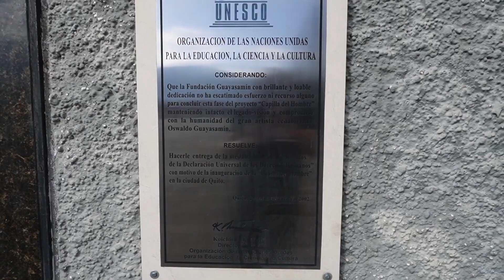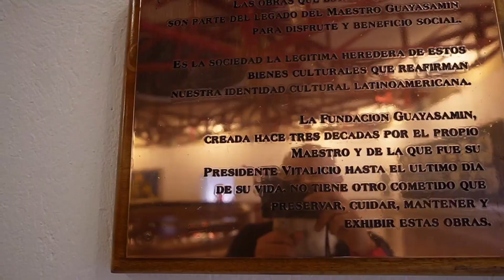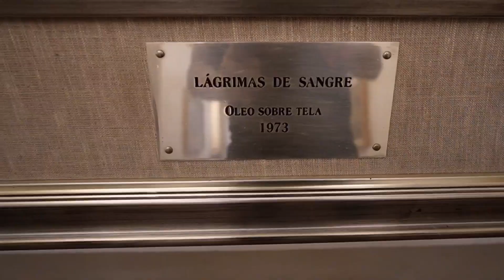La Capilla del Hombre de Oswaldo Guayasamín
“Descubre La Capilla del Hombre, el último gran proyecto del pintor ecuatoriano Oswaldo Guayasamín. Un museo de arte en Quito, Ecuador que rinde homenaje al ser humano y a la historia de América Latina. Desde las culturas ancestrales hasta el mestizaje contemporáneo, este espacio te invita a reflexionar sobre nuestro pasado y nuestro futuro. ¡No te lo pierdas!”

La Capilla del Hombre se encuentra en la Calle Mariano Calvache E18-94 y Lorenzo Chávez, esq. (Barrio Bellavista) en Quito, Ecuador . El horario de atención es de martes a domingo de 10:00 a 17:00 h (cerrado los lunes y feriados) .

El precio de entrada para adultos es de $10.00 USD, mientras que para niños desde 6 años, estudiantes con carné, adultos mayores y personas con discapacidad es de $5.00 USD .

Para llegar al lugar puedes tomar un taxi o un autobús que te lleve al Barrio Bellavista en Quito. También puedes consultar la página web oficial de La Capilla del Hombre para obtener más información sobre cómo llegar y sobre las exposiciones y eventos que se realizan en el lugar .

Te compartimos su web para que te informes de su historia y colección

Suscríbete al canal de Museos de los Museos donde coleccionamos museos, para apoyar el proyecto, activar la campana para recibir todos los avisos de nuevo video, si te gustó esta propuesta puedes dejarnos tu like y comentarios con sugerencias de cómo mejorar o generar nuevo contenido

Regístrate en la base de datos abierta y colaborativa de trabadoras/es de museos de Iberoamérica

Si quieres participar, tienes un proyecto, iniciativa o investigación sobre museos que difundir en nuestros canales de comunicación, no dudes en escribirnos en

Grabamos con
Cámara GoPro Hero 9 Black
Micrófono Rode Wireless Go